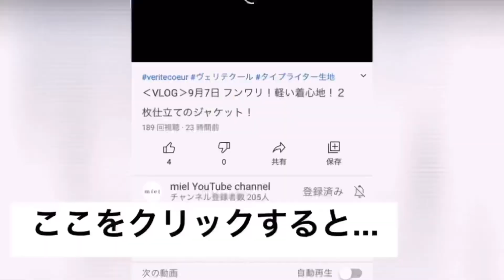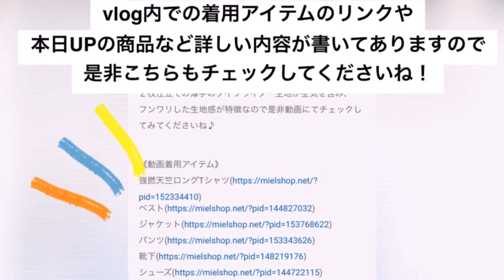‹VLOG›11月29日 寒い季節のお出掛けに♪ウールシャギーパンツ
ウール生地を起毛させてシャギー素材のパンツは、見た目にもホッコリとあたたかく、
穿いてみるととても軽く、総裏地付きで保温性もばっちり！
Basicな色使いなので、コーディネートにも馴染みやすい1枚。
太めのシルエットと後ろのポケットがチャームポイント！

身長157cm

■本日のUP！■

TB20405_33 ウールシャギーパンツ
TB20405_88 ウールシャギーパンツ
TB20405_99 ウールシャギーパンツ
TB20406_33 ウールシャギーベスト
TB20406_88 ウールシャギーベスト
TB20406_99 ウールシャギーベスト